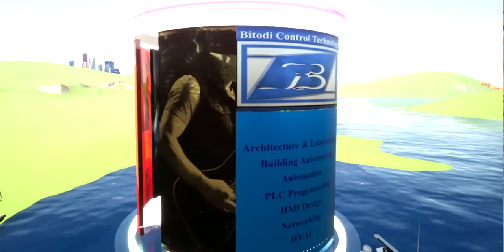Billboard on a boat using Twinmotion.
Twinmotion.